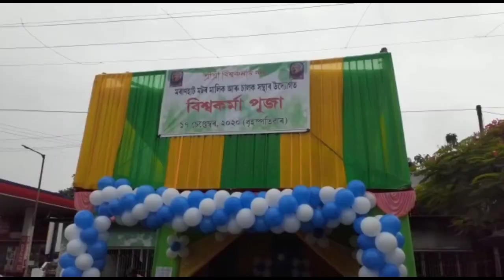Moran : মৰাণত অনুষ্টুপীয়াকৈ উদযাপন কৰিছে বিশ্বখনিকৰ শ্ৰী শ্ৰী বিশ্বকৰ্মা পূজা